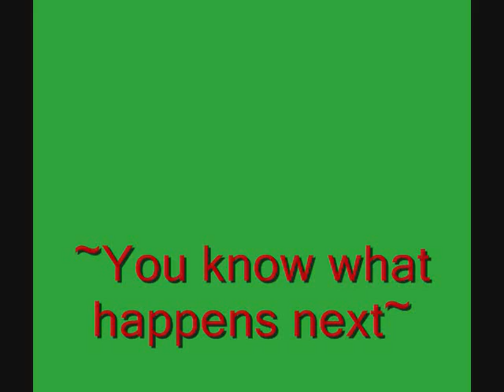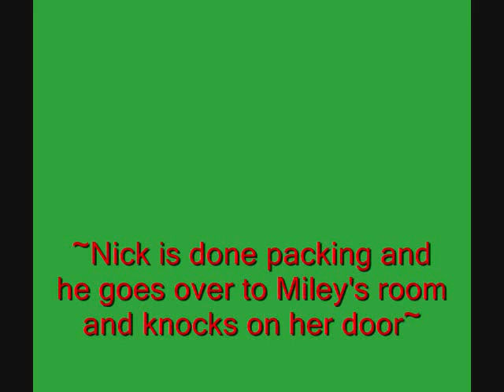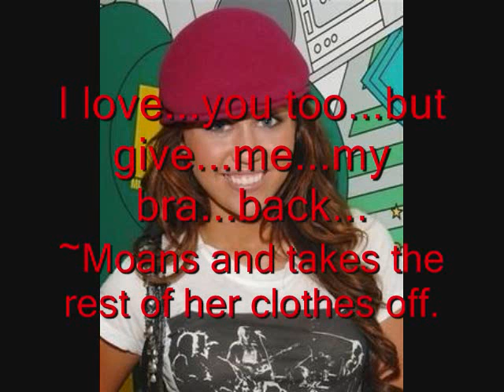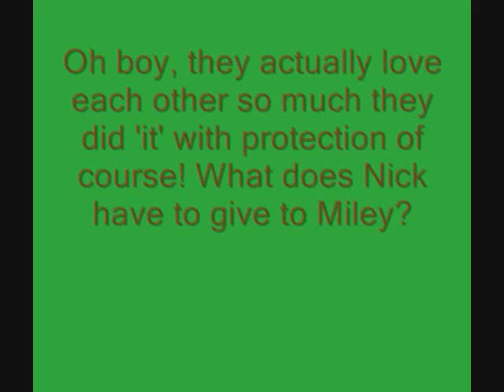A Niley Series Episode 7 ~Oops!~ Part 2